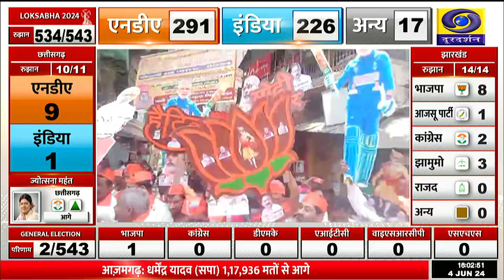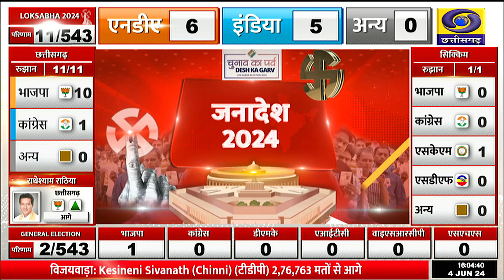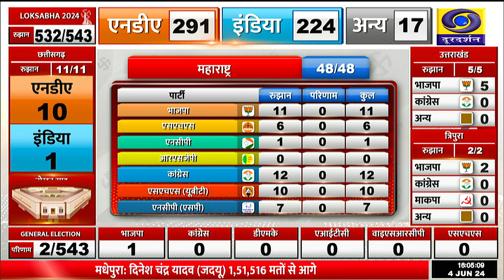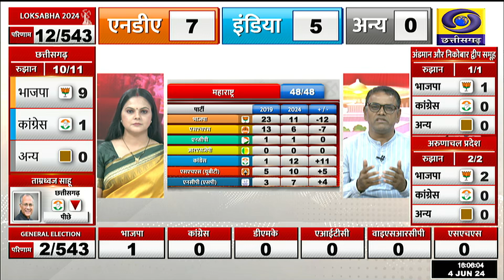लोकसभा चुनाव के लिए अब मिले रूझानों में एनडीए को मिल रही बढ़त:महाराष्‍ट़ के नतीजे- JANADESH-DD NEWS